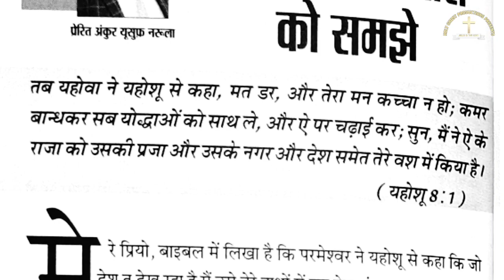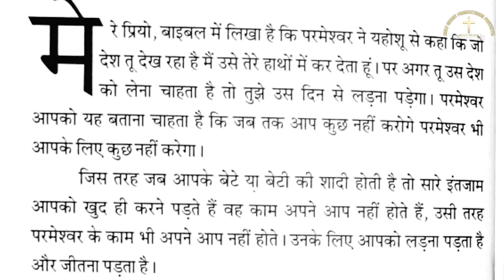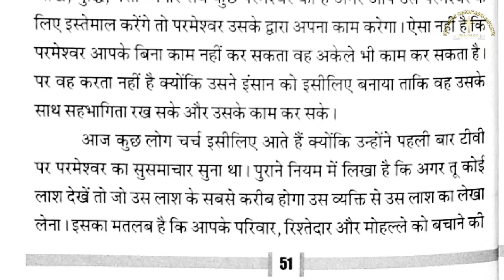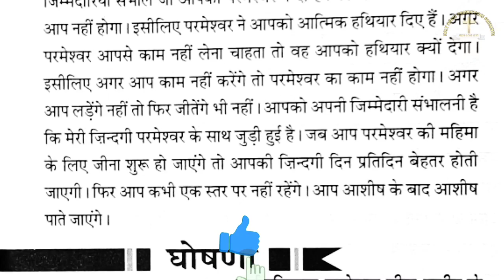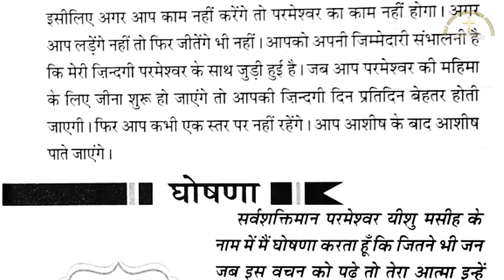मेरी भविष्यवाणियों की पुस्तक 25-11-21| ANKUR NARULA MINISTRY | APOSTLE ANKUR NARULA